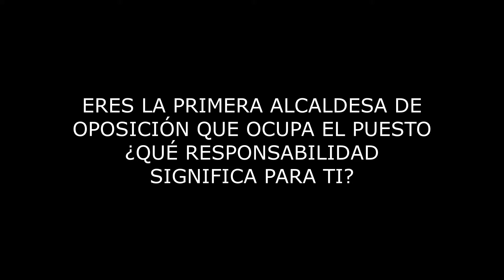ALMA LISTA PARA SACAR ADELANTE A SANAHCAT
La alcaldesa del municipio de Sanahcat, Alma Manzanero Polanco; destacó que tiene una gran responsabilidad de sacar adelante a su municipio, subrayando que es un gran reto que asume para que en tres años su municipio este mejor.

En entrevista para Realidades, hablo sobre la entrega recepción, así como sus planes para estos primeros cien días de trabajo.